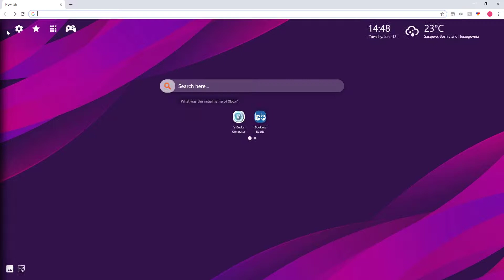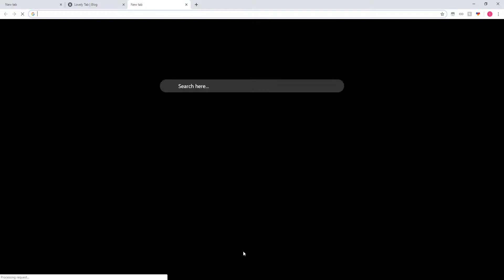PES 2020 New Tab Wallpapers Collection For Chrome!!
PES 2020 New Tab & Wallpapers Collection extension by LovelyTab. Install it for the greatest browsing experience. Open interesting news, facts and play games for free while enjoying your favorite HD Theme and Wallpapers.

HOW TO USE:

- This PES 2020 4K Background Theme is so simple and just by clicking on Add to chrome – it will be added automatically.
Efootball PES 2020 & PES 2020 Release Date
FEATURES:

- Bookmark favorite websites with just one click with our new PES 2020 HD Wallpapers Collection New Tab extension.
- Read related news and interesting facts - PES 2020 4K Background Chrome Theme allows you to customize and add/remove these options
Football PES 2020 & EFootball 2020
FIFA 20
HOW TO UNINSTALL: